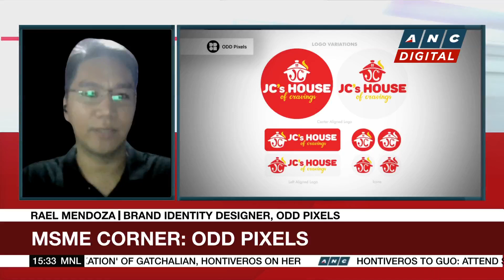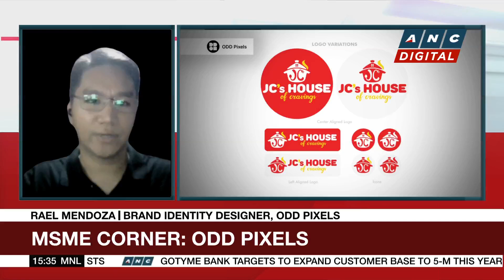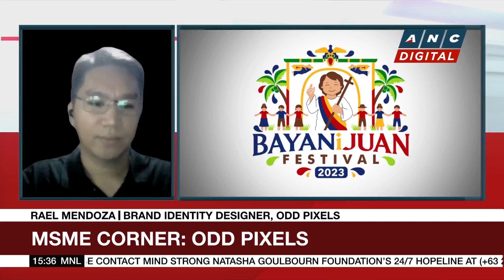MSME Corner: Odd Pixels | ANC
Business Roadshow: Denice Dinsay talks to Odd Pixels' graphic designer and Brand Identity Designer, Rael Mendoza.